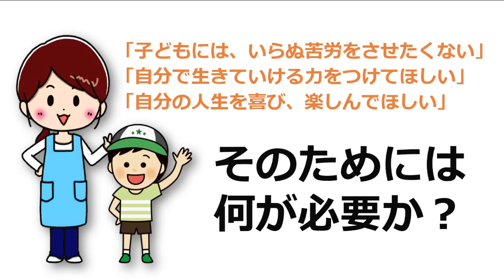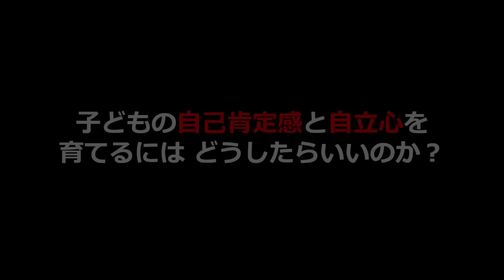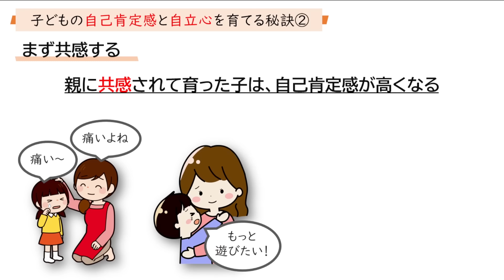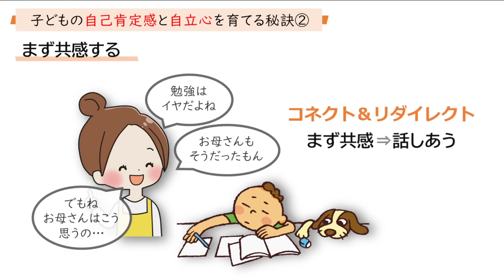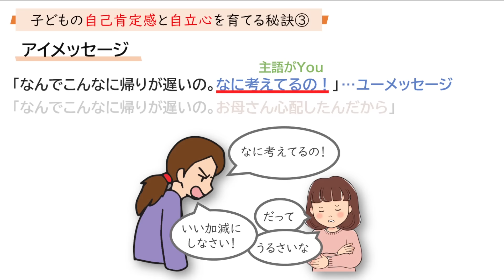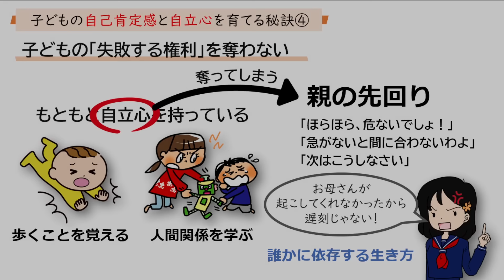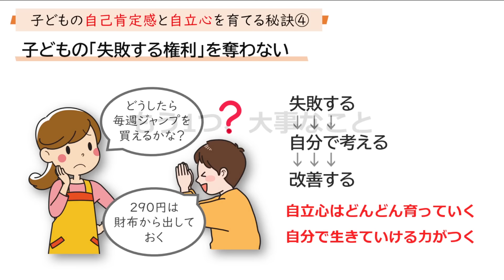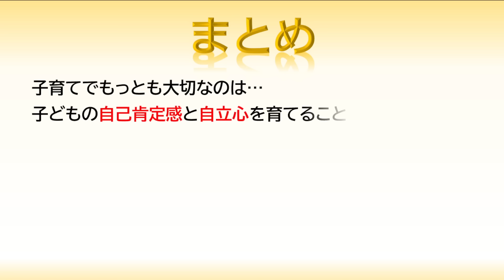賢いお母さんの子育て術・本当に大切な2つのこと｜しあわせ心理学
子どもの「自己肯定感」と「自立心」。子どもにとって、この2つは何より大事！

今回は、子どもの自己肯定感と自立心を育てる秘訣を4つお伝えさせていただきます。この4つを実践すれば、お母さんの心配事も減り、子育てがうんと楽しくなると思いますよ。

■使用曲
・Afternoon Sun